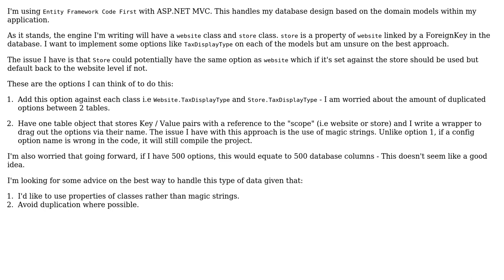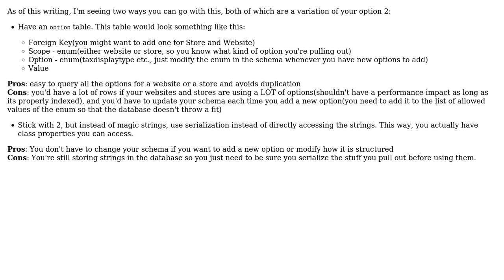Software Engineering: How to store a potentially large amount of optional properties of objects?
With thanks & praise to God, and with thanks to the many people who have made this project possible! | Content (except music & images) licensed under CC BY-SA | Music | Images & others | With thanks to user webnoob user Trilarion user Maru and the Stack Exchange Network Trademarks are property of their respective owners. You are responsible for your own actions.